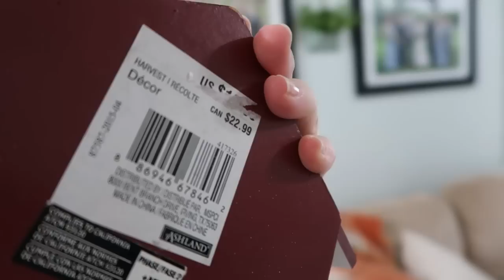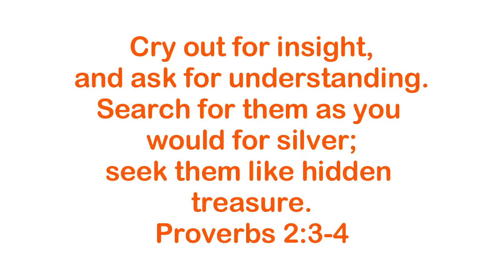VLOGTOBER 2023 / COMFY FALL TRY-ON HAUL + DELICIOUS RECIPE AND HOMEMAKING MOTIVATION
Iron ons:
***I am unable to find the denim jacket online, but check your Sams club if you have one***

Chicken stuffed twice baked potatoes:
3-4 chicken breasts
5 medium/large potatoes
4 TBSP butter
Milk for potatoes if desired
salt and pepper to taste
1 yellow onion
1 green bell pepper
8 oz block cheddar cheese shredded

-Bake potatoes in 350 degree oven for about 1 hour
-Pan fry chicken and cut into small pieces
-Chop veggies and add to pan with chicken and cook until tender
-Salt and pepper each layer
-Cut potatoes lengthwise and scoop out inside, making sure to leave a little around the edge so they hold up to the filling
-Add butter , salt and pepper to potatoes and mix until lumpy
-Add chicken and veggies and mix together
-Fill each potato skin with filling and top with cheese
-Bake for about 30 minutes at 350